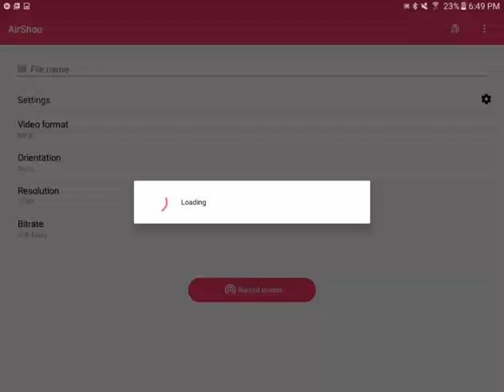WWE ROADBLOCK END OF THE LINE RUSEV VS BIG CASS PRE-SHOW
Really count out